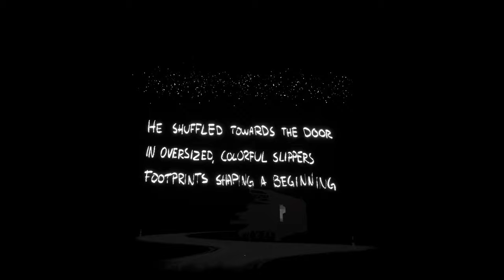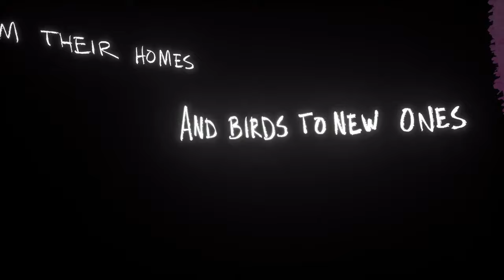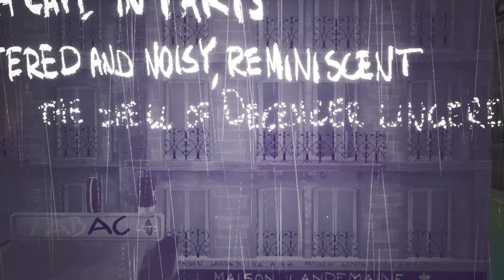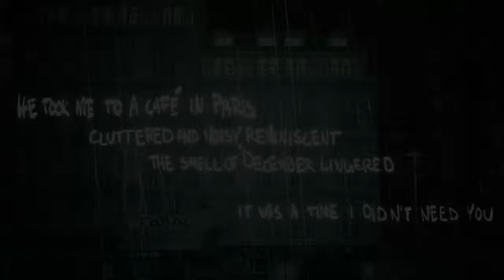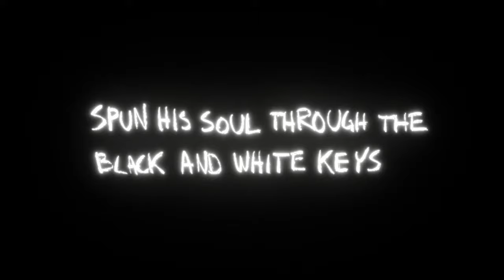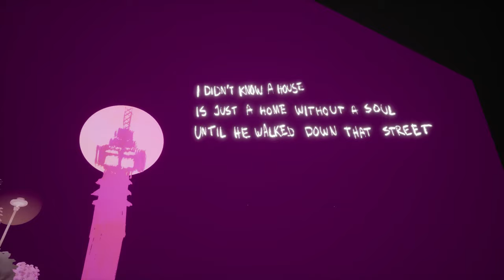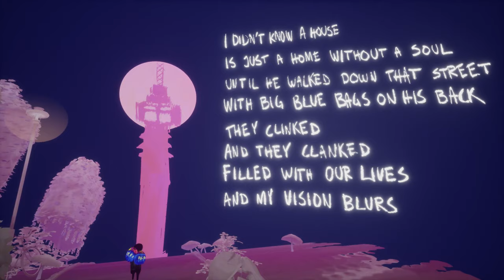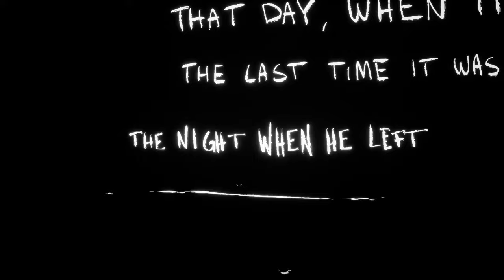The Night When He Left: Subdue Memories with a Bottle of Wine in this Powerful & Beautiful Game